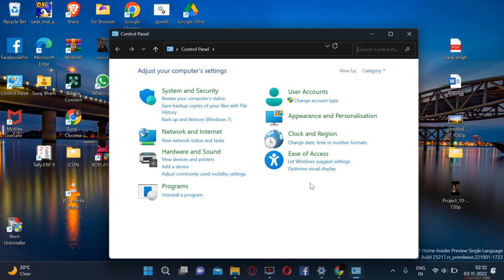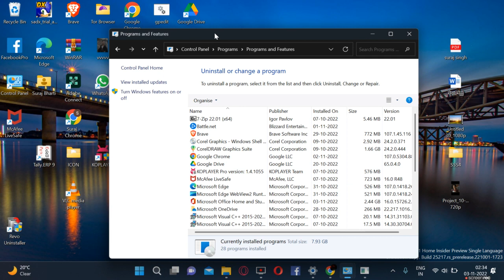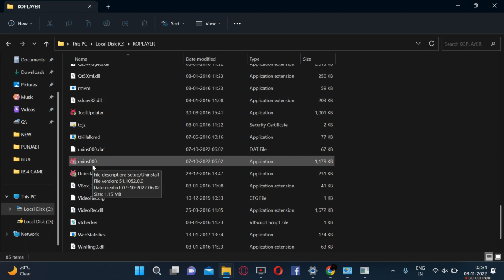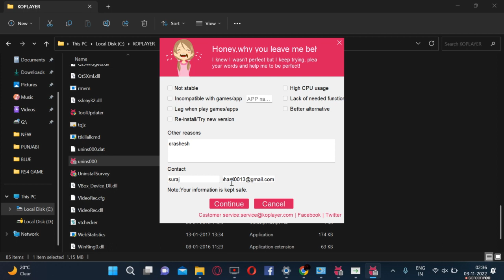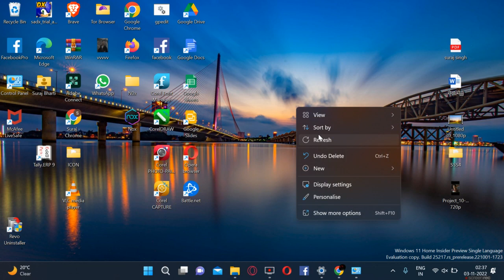How to Fully Uninstall KO Player from PC